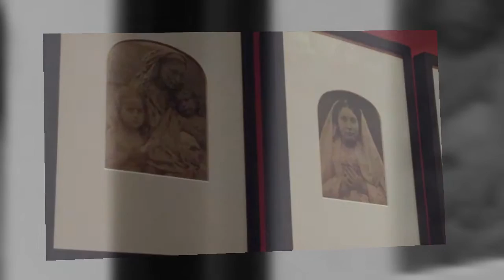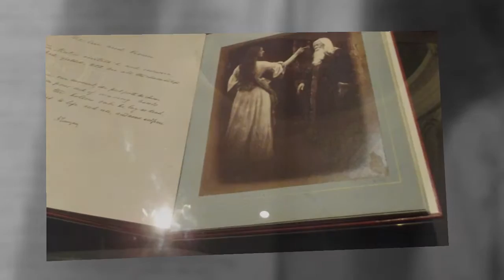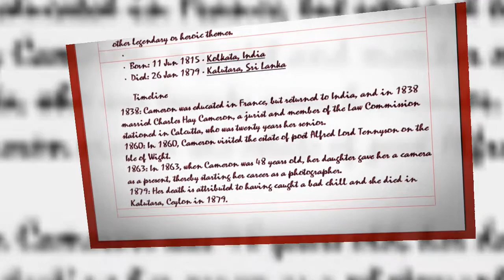Julia Margaret Cameron, V & A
Julia Margaret Cameron, V & A [LBGT group], Opening Doors with Artist in Residence.